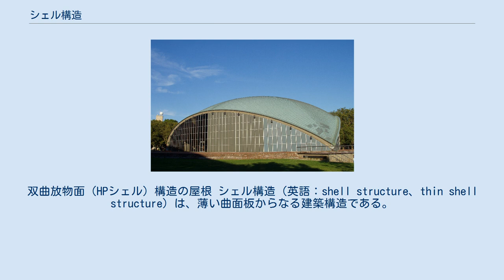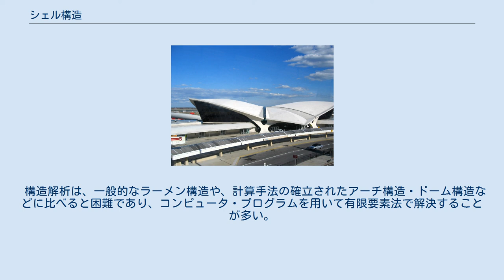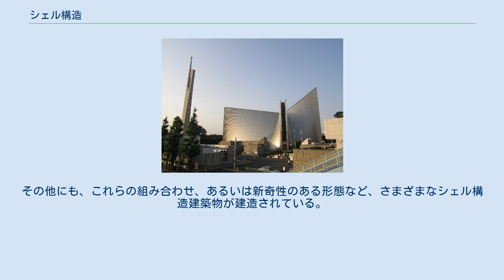シェル構造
双曲放物面（HPシェル）構造の屋根 シェル構造（英語：shell structure、thin shell structure）は、薄い曲面板からなる建築構造である。
 曲面板構造、曲板構造、貝殻構造（「シェル」の直訳）とも呼ばれる。
 自在な曲面を実現するのに適した鉄筋コンクリートで造られることが多い。
 シェル構造の建築物の形状には、円筒、球面、折板、双曲放物面（HPシェル）など様々なものがある。
適切に応力を流す設計を行えば柱の少ない大スパン架構ができ、材料を節約できる。
また、モニュメンタルで印象的なデザインが可能であるといったメリットがある。
薄い材料であっても、加えられた荷重を圧縮軸力に変換する形態をとることで強みを持てるということは、自然界においてもニワトリの卵や貝類の殻などの例がみられる。
しかしこのような構造も、その薄さゆえ曲げには弱く、集中荷重を加えれば（卵を突起物で容易に割ることができるように）崩壊する危険性は高い。
 構造解析は、一般的なラーメン構造や、計算手法の確立されたアーチ構造・ドーム構造などに比べると困難であり、コンピュータ・プログラムを用いて有限要素法で解決することが多い。
 古典的なドームに類似する形として、球面・楕円回転面・放物回転面などの回転体形状のシェルがある。
また、ヴォールトに近い形状で、円筒シェルなどがある。
 シェル構造独特の形状として代表的なものは、鞍型のHPシェル（双曲放物面シェル）や双曲回転シェルが挙げられる。
これらは、シェル構造によって初めて実現可能となった形態である。
その他にも、これらの組み合わせ、あるいは新奇性のある形態など、さまざまなシェル構造建築物が建造されている。
 双曲放物線（HPシェル）構造の建築例／東京大学弥生講堂アネックス（東京都文京区弥生）